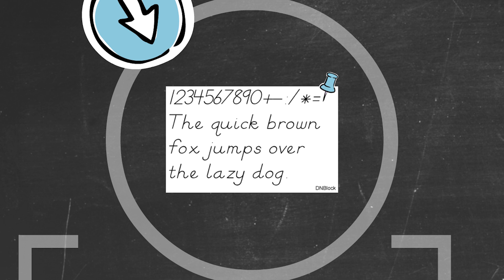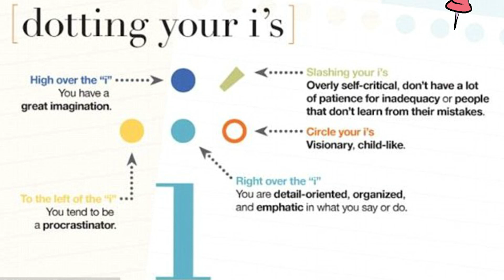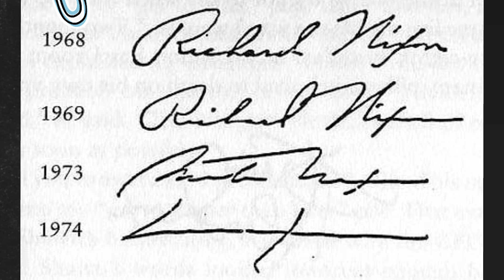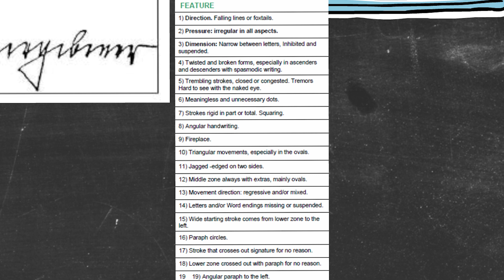Handwriting, a means for disease diagnosis: Sara Hagras at TEDxPortTawfik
Your handwriting can have a further meaning than being just words, So in this talk, Sara Hagras elaborates how different diseases like cancer, Alzheimer's, and heart diseases can be diagnosed from the patient's handwriting.

Sara Hagras is a nineteen-year old girl who is very enthusiastic about psychology and human behavior. Two years ago, Sara discovered a new remembering method while working on decreasing the false memory percentage in remembering the accident situation. She aimed her new method to be used with eyewitnesses in court to reduce jailing innocents and its negative effect on the society. Sara won the third grand award to be a participant in "Intel International Science and Engineering Fair" that was held in Los Angeles in California.